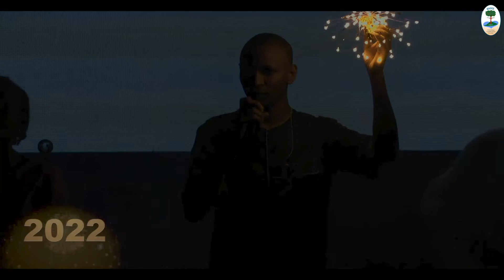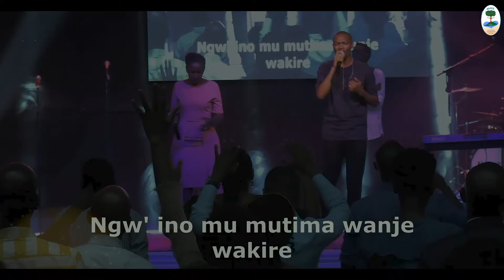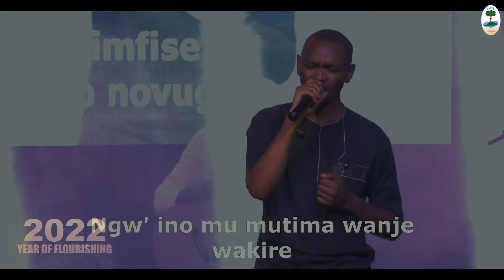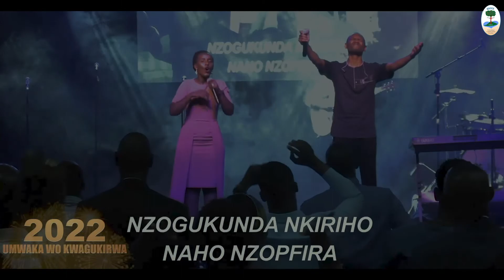Fabrice & Maya at Oasis Christian Center | Thanksgiving Days 2022 (Worship Night)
🌟 Welcome to Oasis Christian Center, where springs Love, Grace, and Mercy from God.🌟

Join us on this journey of transformation as we embrace the good news of God's Kingdom together (Psalm 1: 1-3).

Our Vision:
We envision a community of blessed individuals, touched and transformed by the good news of God’s Kingdom. Psalm 1: 1-3 guides our path as we strive to flourish in His love.

Our Mission:
We are on a mission to reach those untouched by the good news of God's Kingdom. Our aim is to create an environment conducive to the growth and perfection of saints, nurturing mature disciples of Jesus Christ. (Mark 16: 15-18).

Meet Our Pastors:
- Bishop Dieudonné Nahimana
- Pastor Mariam Kanyenyeri
- Pastor Kévin Ndikuriyo
- Pastor Lambert Ndizeye
- Pastor Raymond Mbonimpa
- Pastor Teddy C. Harushimana

Join Us in Our Programs:
1. Sunday Service:
   - 📅 Every Sunday

2. Praise and Worship Service “Igicâniro”:
   - 📅 Every Friday

3. Home Cells “Oïkos”:
   - 📅 Every Wednesday

4. School of Ministry and Mission “Isôko”:
   - 📅 Every Monday

Join us on this incredible journey of faith, growth, and community at Oasis Christian Center! 🙏✨